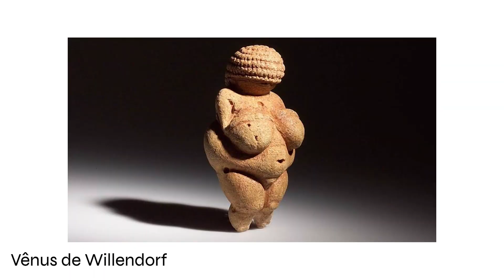10 esculturas mais famosas do mundo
Quais vocês acham que são as 10 esculturas mais famosas do mundo? No vídeo de hoje fiz a minha seleção pra compartilhar com vocês.

CURSO NOVO!!!
Inscrições abertas - Jornada de Arte - Terra, fogo, água e ar